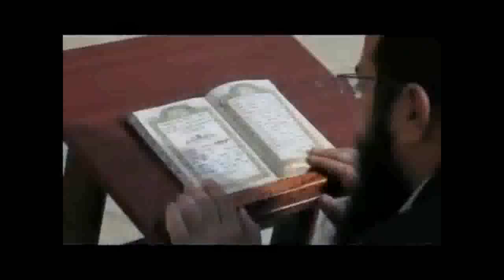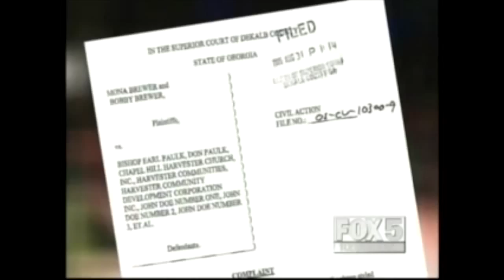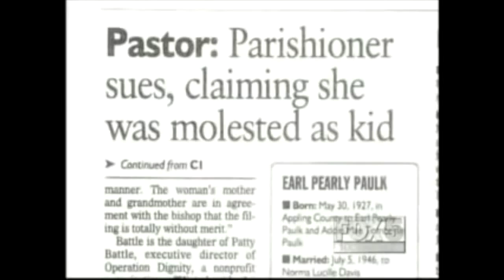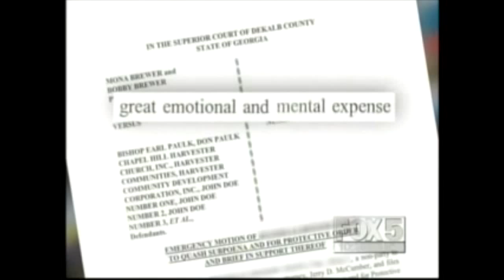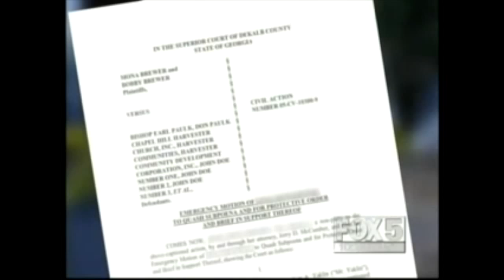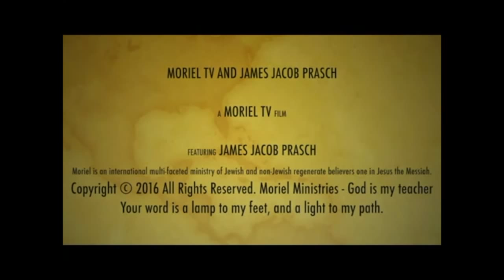GRAVE SOAKING RE-VISITED-JAMES JACOB PRASCH-LIVE FROM ENGLAND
Please share this with our friends in Wales who are being hit with this recycled junk.